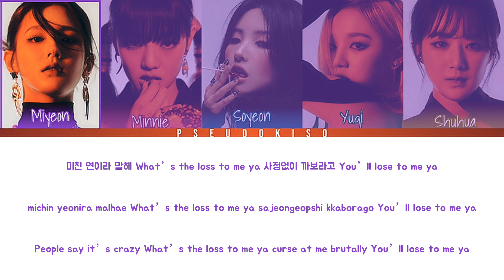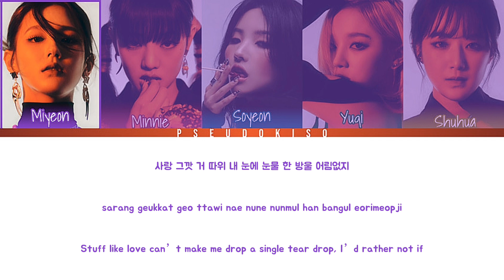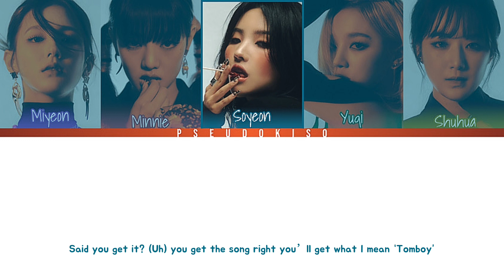(G)I-DLE ((여자)아이들) ‘TOMBOY’ Lyrics (Color Coded Lyrics) [Han/Rom/Eng]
We Stan feminism ❤️ .

Line Distribution:
Soyeon - 43.24 seconds (32.80%)
Minnie - 27.89 seconds (21.16%)
Shuhua - 26.54 seconds (20.13%)
Yuqi - 19.97 seconds (15.15%)
Miyeon - 14.20 seconds (10.77%)

Video #501
25/07/2023